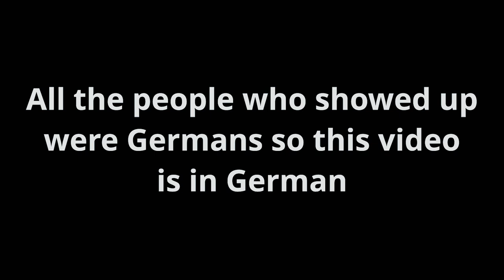Sascha Paeth mixing workshop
In this video you get to see a few minutes of a mixing workshop that took part of a weekend a couple of months ago. We were already planning the next workshops but due to the ongoing difficult situation we obviously can't go on with that :)

Hope you are all doing well and are using your time at home as good as possible.
I was thinking about doing some parts of the workshops online and live via Youtube/Facebook/Twitch and some point and also offer courses to download etc. Would that be interesting for you?

Let me know what you would like to see or hear from me. I am curious :)

And yes. This video is in German. The livestreams and classes would ofc be in English.

Gear used to produce the content on this channel

Pansonic Lumix Gh5
Canon G7X Mark II
Canon 70D
Zoom H1N
Rode Mikrofon